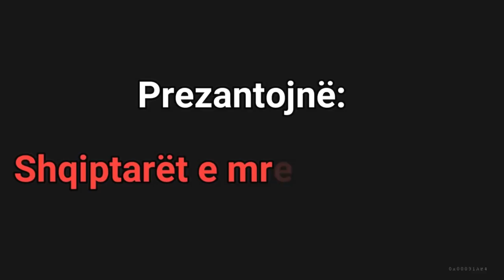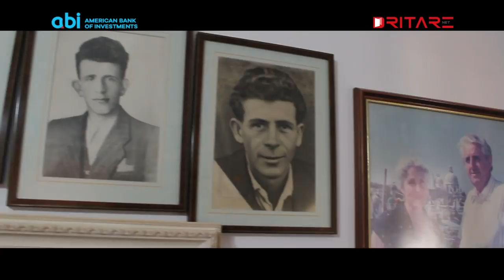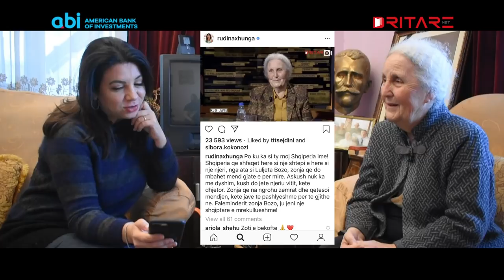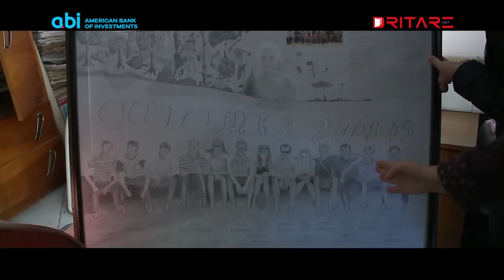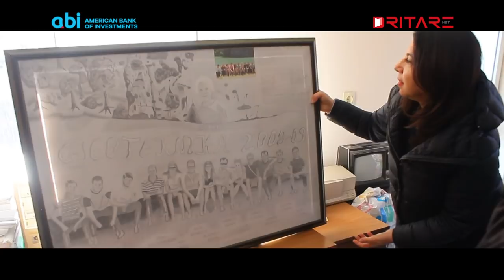Luljeta Bozo, the Lady who killed the earthquake (English subtitles)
There is no one in Albania who does not know Luljeta Bozo. She is the person of the year. After the devastating earthquake, she was one of the voices that provided certainty and assurance for the people. This interview serves to get to know her better in her daily life.

Nuk ka njeri ne Shqiperi qe nuk e njeh Luljeta Bozon. Ajo eshte njeriu i vitit. Pas termetit shkaterrues ajo ishte zeri qe qetesoi shqiptaret dhe ju dha me shume siguri. Kjo interviste do t’ju beje ta njihni me mire ne  perditshmerine e saj.